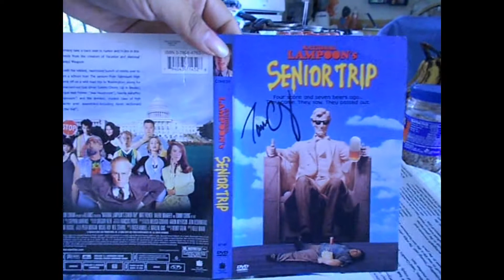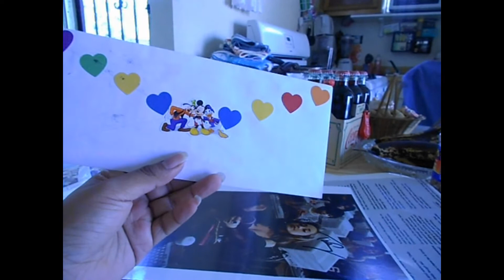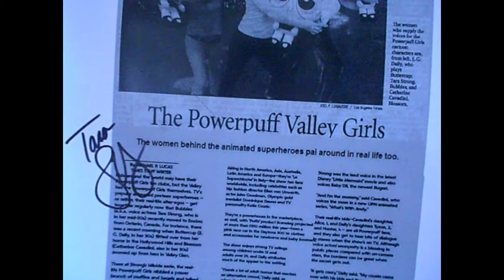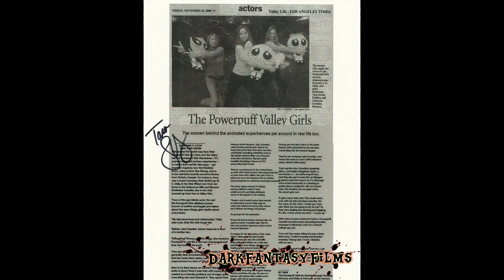Tara Strong Autographs (One of many packages I've received)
I decided to record one of many packages that i've gotten back from Tara, and see whats inside :D